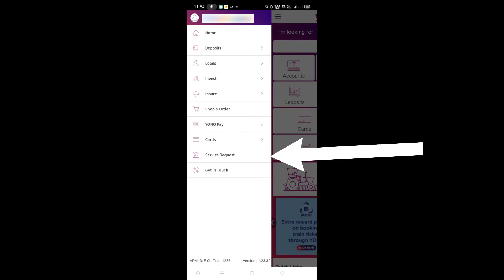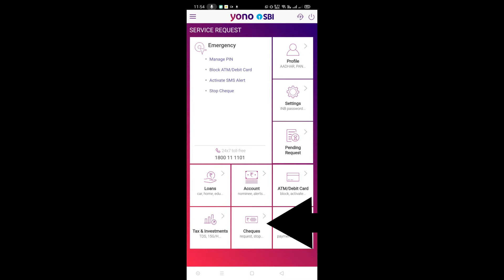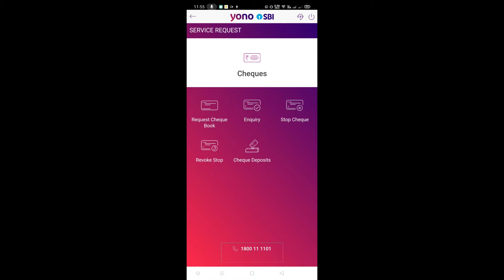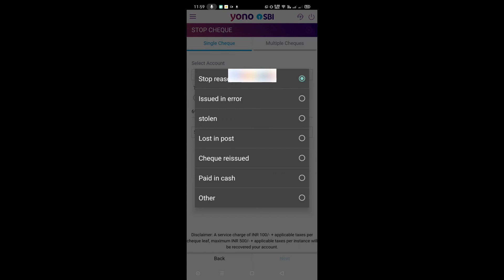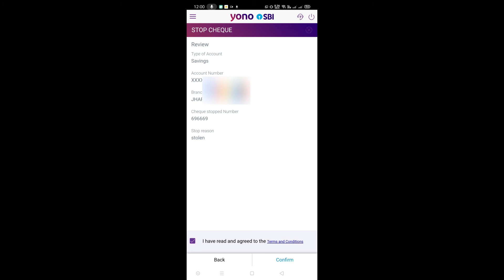How To Stop SBI Cheque Payment Online Using Yono App (हिन्दी) | Finance Jankari | 2021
How To Stop SBI Cheque Payment Online Using Yono App (हिन्दी) | Finance Jankari | How to Stop payment of Cheque with YONO SBI App in Hindi

🔥Topic Covered :-
How do I stop payment on a Cheque?

Is there any charges for stop payment of Cheque?

How can I write a letter to bank to stop payment of Cheque?

What do you mean by stop payment of Cheque?

◉ Video Editor - @real_ajoy 〖 ʏᴛ - ᴇᴅɪᴛɪɴɢ ᴛɪᴘs - ᴇᴛ 〗

🛑THIS VIDEO PROVIDE INFORMATION ONLY. KINDLY RESEARCH YOURSELF FIRST BEFORE INVESTING YOUR HARD-EARNED MONEY. WE ARE NOT LIABLE FOR ANY RISK/ PROFITS. THANKS!